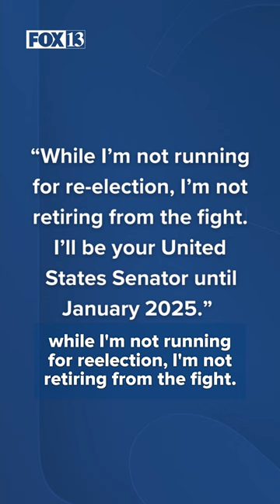Romney announces he will NOT run for reelection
Saying he has enjoyed his work in the Senate "a good deal," Sen. Mitt Romney announced Wednesday that he will not run for reelection next year.

Romney, 76, made his decision public through YouTube and a press release.